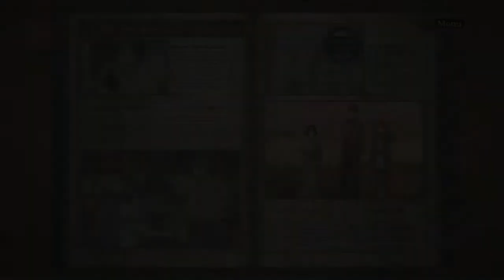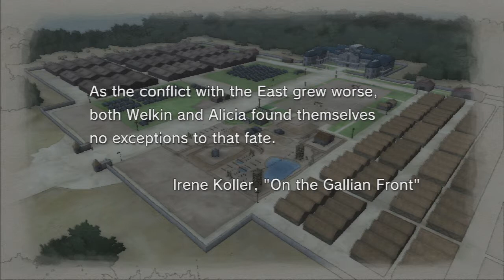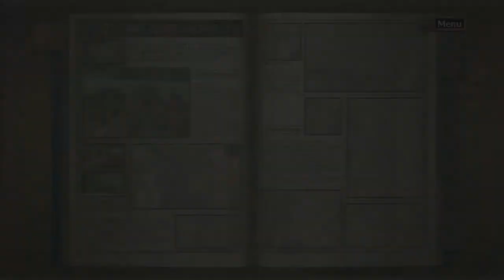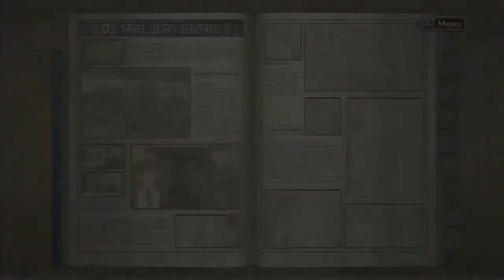Let's Play Valkyria Chronicles #5 The Long Tour of HQ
Yea HQ is big. But we meet LEON BRO so its all good :D

Stalk my facebook for other updates!